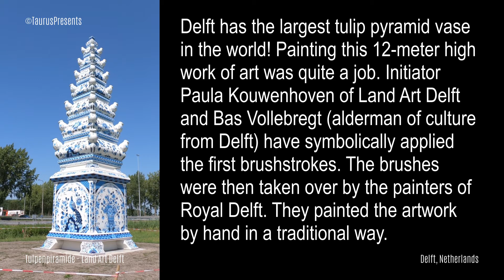Largest Royal Delft tulip pyramid vase in the world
Delft has the largest tulip pyramid vase in the world! Painting this 12-meter high work of art was quite a job. Initiator Paula Kouwenhoven of Land Art Delft and Bas Vollebregt (alderman of culture from Delft) have symbolically applied the first brushstrokes. The brushes were then taken over by the painters of Royal Delft. They painted the artwork by hand in a traditional way.

Delft heeft de grootste tulpenpiramidevaas ter wereld! Het schilderen van dit 12 meter hoge kunstwerk was een hele klus. Initiatiefnemer Paula Kouwenhoven van Land Art Delft en Bas Vollebregt (wethouder cultuur Delft) hebben symbolisch de eerste penseelstreken aangebracht. De penselen zijn vervolgens overgenomen door de schilders van Royal Delft. Ze schilderden het kunstwerk op traditionele wijze met de hand.